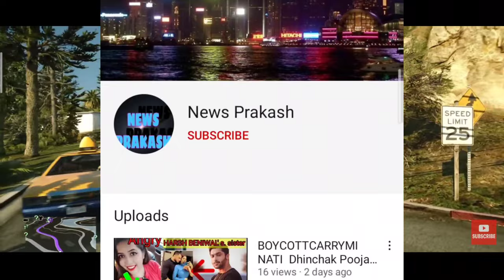HINDUSTAN BHAU NEW APP ELVISH YADAV VIDEO DELETE AMIT BADHANA FANS GON CRAZY || NEWS PRAKASH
HINDUSTAN BHAU NEW APP
 ELVISH YADAV VIDEO DELETE
 AMIT BADHANA FANS GON CRAZY
NEWS PRAKASH

HINDUSTAN BHAU crazy behind lonched a new app

Elvish yadav new roast video Pakistan deleted
By YouTube

Amit badhana new song video
Amit badhana fans crazy behind new song

Badmash icon car accident so sad

Drunk man car accident to Badmash icon